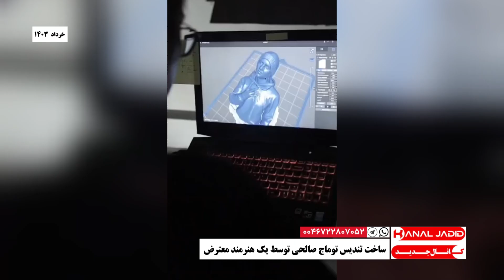ساخت تندیس توماج صالحی توسط یک هنرمند معترض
خرداد ۱۴۰۳